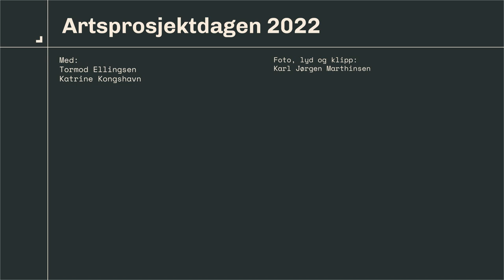Hva finnes rett under havoverflaten i Norge?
Katrine Kongshavn forsker på hva som finnes i de grunne havområdene i Norge. I prosjektet "Hardbunnsfauna" har forskere og studenter fra inn- og utland studert hvilke dyr som finnes i de grunne havområdene i Norge. Katrine Kongshavn forteller her om noen av resultatene.

Denne videoen er en del av serien "Kartleggingsprosjektene" der vi snakker med forskere som har fått støtte fra Artsdatabankens artsprosjekt.

En kjerneoppgave for Artsdatabanken er å samle og systematisere all kunnskap om norsk naturmangfold. Derfor er vi med på å støtte kartlegging og forskning, spesielt på dårlig kjente artsgrupper. Prosjektleder for Artsprosjektet er Stine Svalheim Markussen. Se intervju her om hvordan Artsprosjektet oppstod og hvordan de jobber

Kule bilder? De fleste kan lastes ned i Creative Commons-lisens på Artsdatabanken.no!